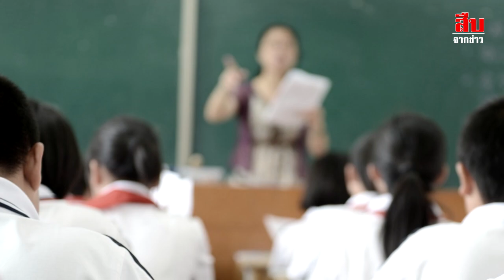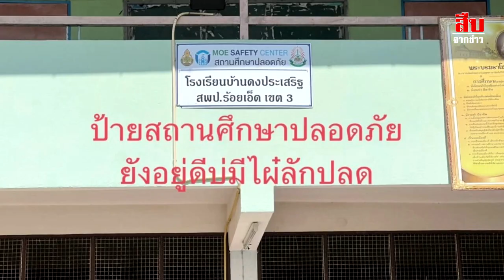ครูสาวรีวิวแบบฉ่ำๆ การอยู่เวรโรงเรียนใน จ.ร้อยเอ็ด